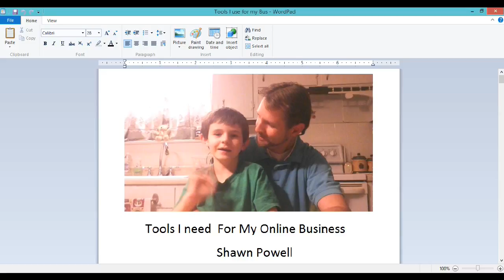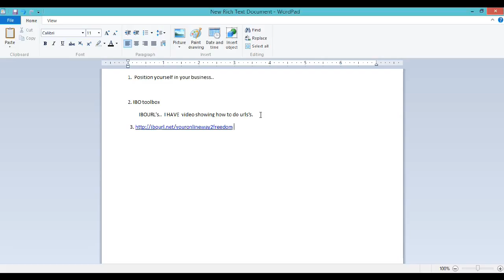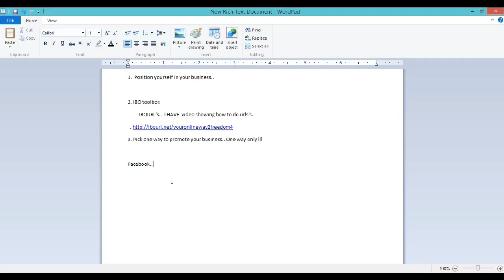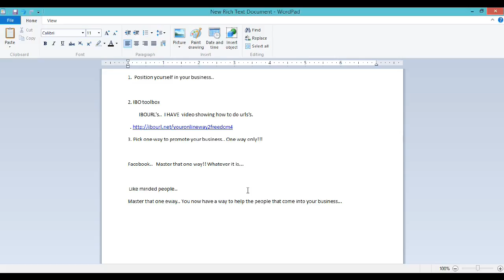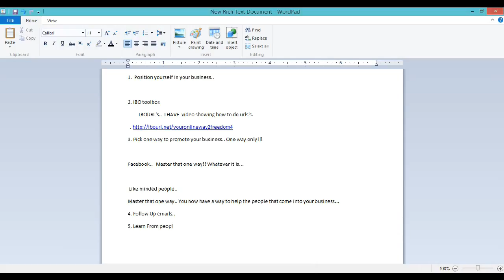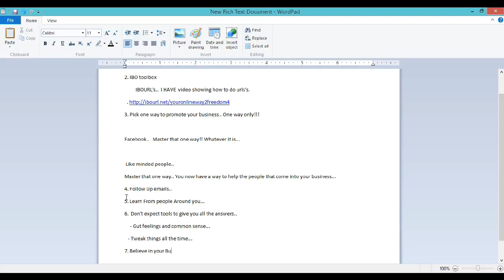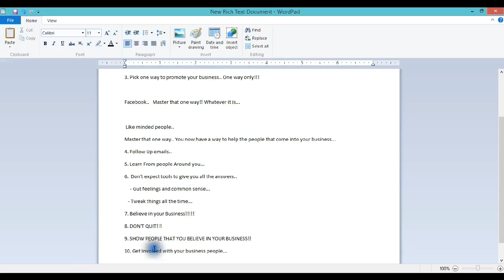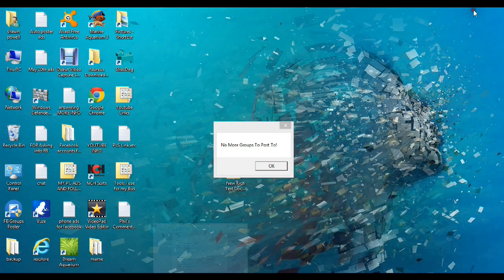Step 1 to Online Business- Where To Go From Here!! - Shawn Powell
Step One To Online Business- Where to go from here - Shawn Powell
This is made for Power Lead System and My Cash Freebies People That Are In My Business or coming into my business..

 These are the steps you need to take to get going..
MY TRAINING TOOLS FOR ONLINE BUSINESS
By: Shawn Powell

Step Five -Importance of Being Positioned In Your Business/